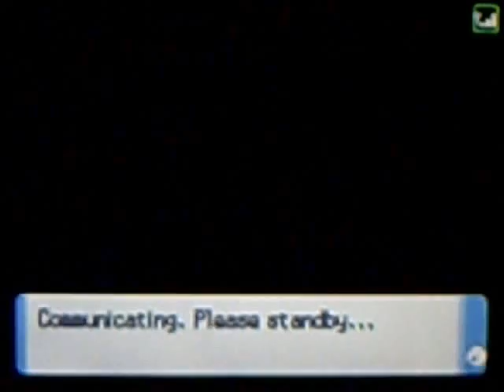[OU] OmegaPit V Nintendoholic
Yes, Nintendoholic. This was an OONM match that I had way back in November(probably). I didn't narrate cos I have no idea why I would've done some stuff and NIntendoholic was the one who inspired me to nickname my pokemon and use BL's/UU's

**SPOILERS**
I Always used ice punch with Electivire due to the fact I got swept by other Electivire boosts so many times it was unbelievable.

Porygon-Z had recover cos I didn't know about dark pulse and hyper beam cos hyper beam is win.

How Breloom survived a life orb'd fire fang is beyond Me.